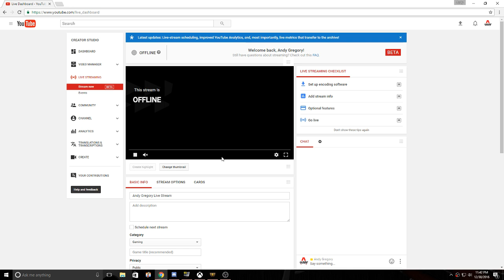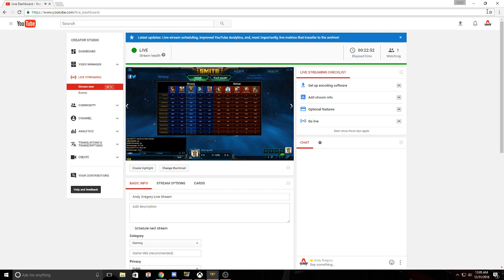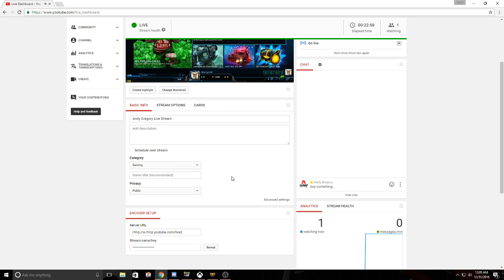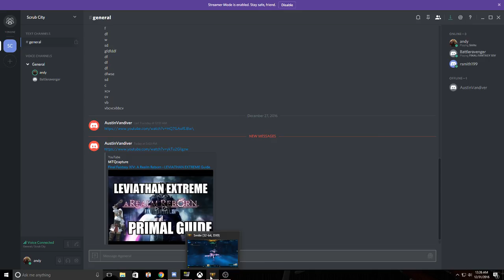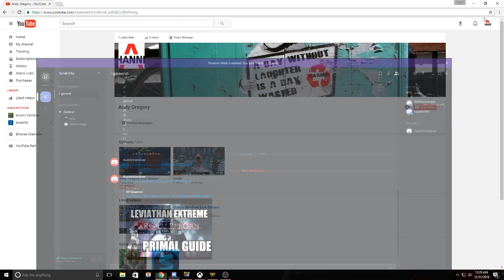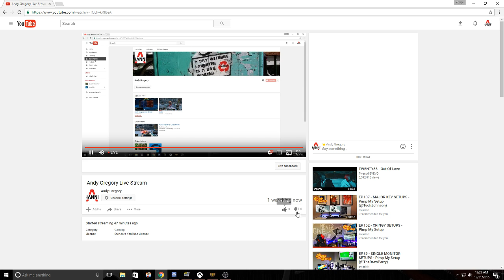Andy Gregory Live Stream